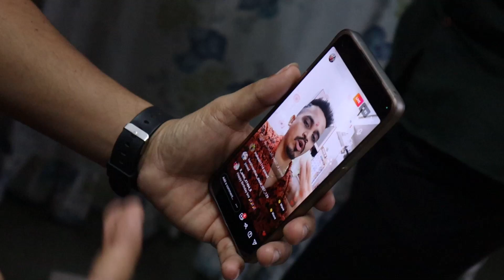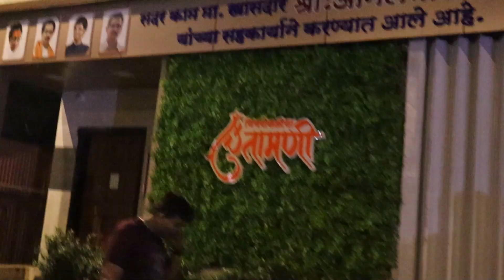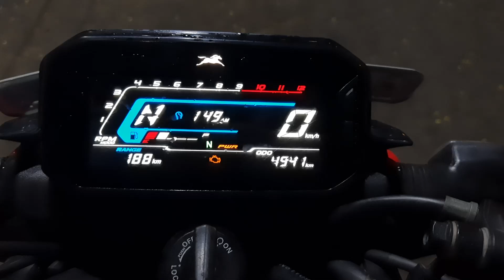Sidh Satpute Birthday Celebration | Ghar Janeko Bohot Late Hua...